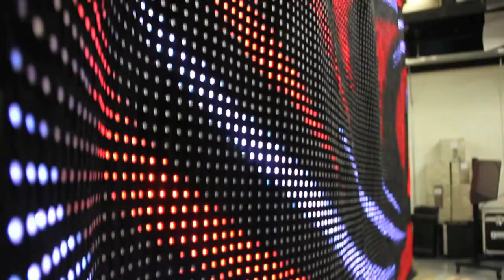Flex-25 LED Curtain